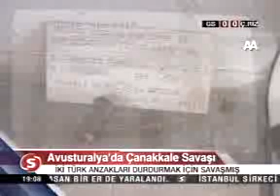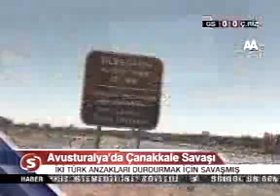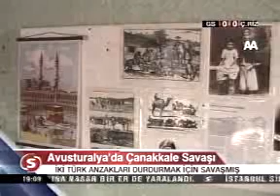AVUSTRALYADA IKI KISILIK CANAKKALE SAVASI